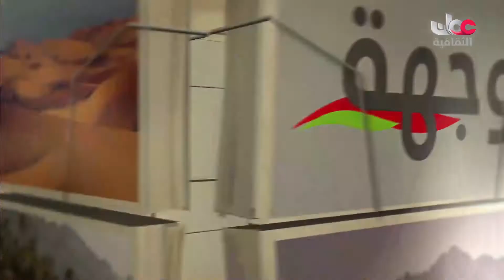تعرف على المواقع السياحية في نيابة الجبل الأخضر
تعرف على الامكان السياحية في نيابة الجبل الأخضر في ولاية نزوى نزوى في محافظة الداخلية